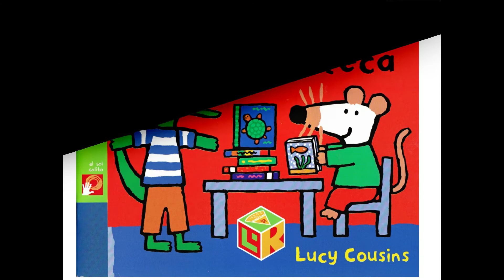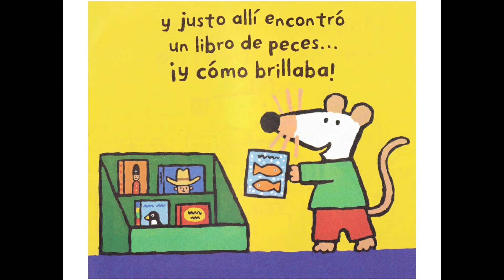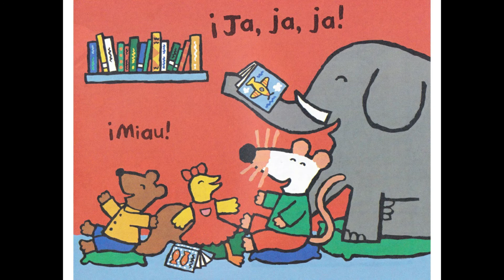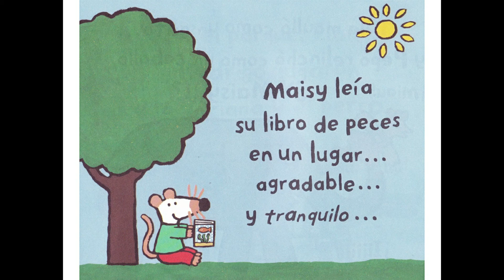Maisy va a la biblioteca cuentos infantiles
Maisy va ala Biblioteca
libros del Rincón
audio cuentos infantiles

y tú ¿que cuento quieres que te cuente?